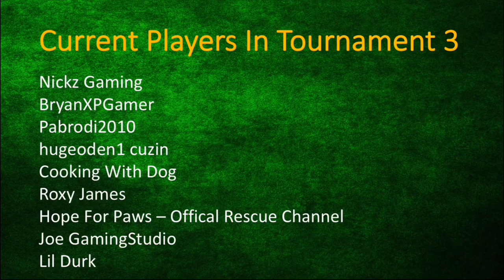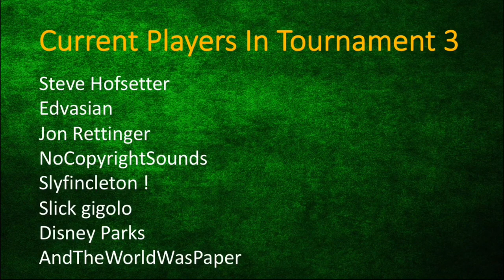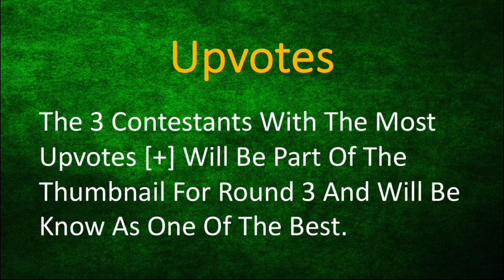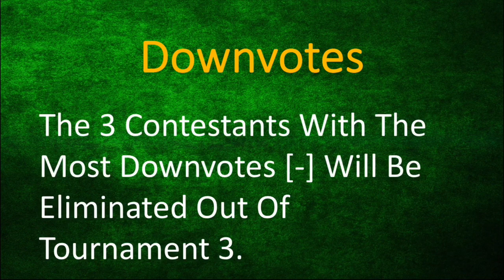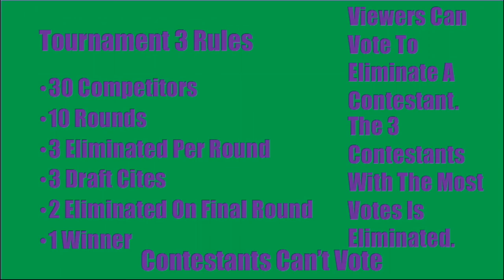Tournament 3 Round 3 Entries